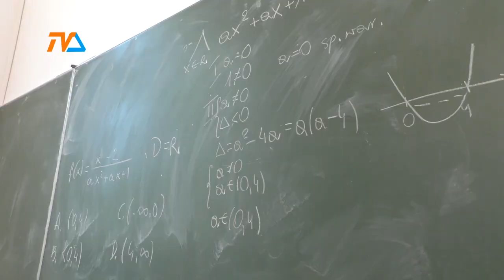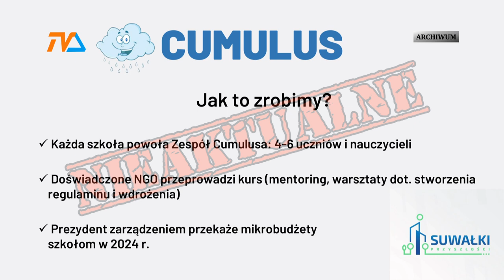Cumulus – TAK. Płatne warsztaty – NIE. |TV SUWAŁKI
Nowością w nadchodzącym roku szkolnym będzie szkolny budżet obywatelski - zapowiada włodarz Suwałk.